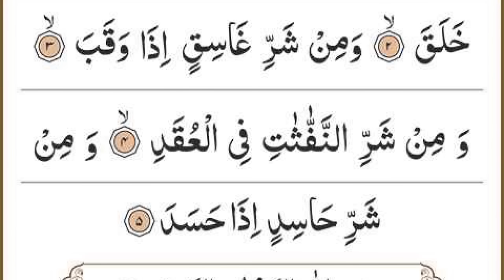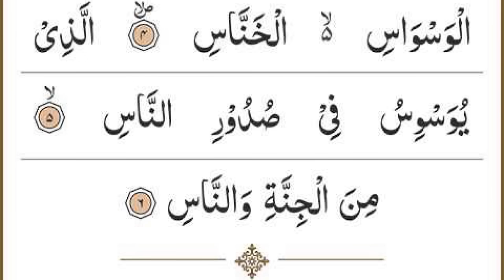Manzil Dua | منزل Ep 130 (Cure and Protection from Black Magic, Jinn / Evil Spirit Possession)